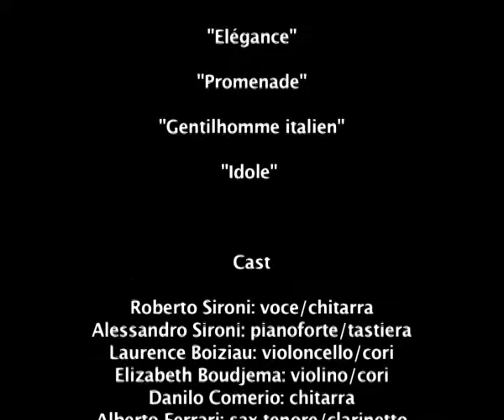Roberto Sironi Live in Germany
Roberto Sironi Live in Germany/Funkhaus Halberg - Saarbrucken.Brani del repertorio dell'artista cantati in francese./Chansons chantées en français./French songs